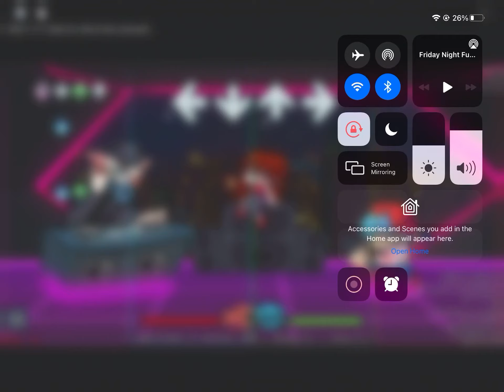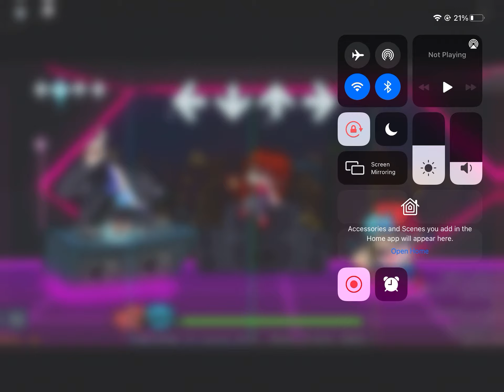New update in literally fnf (this is the 4th time I did this)